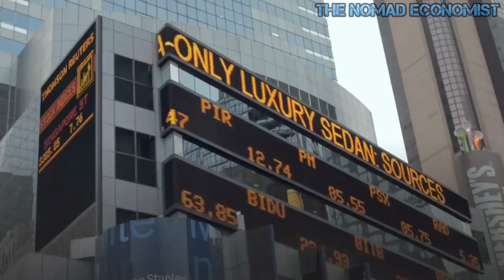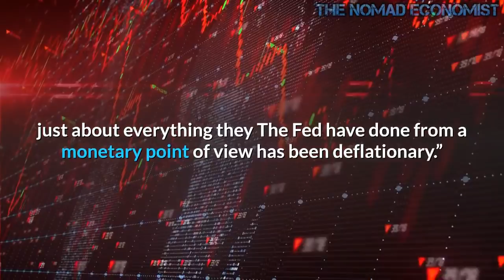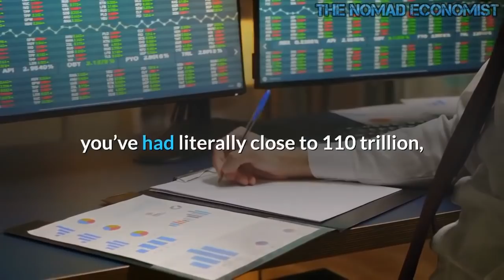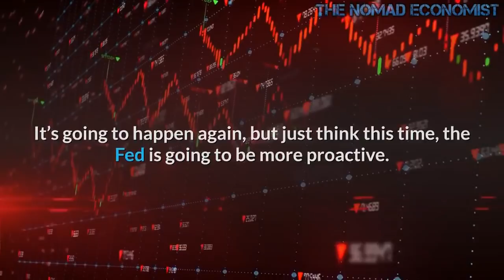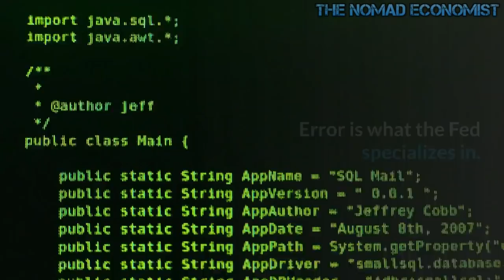Big Debt Plus Rising Interest Rates = Big Danger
If there is anything Wall Street banks crave is relief. Primarily relief from the potential for failure and, next, relief from holding much, if any, equity capital.

These banks like their capital tiny and their profits huge. Losses should be socialized. After all, we want the ATMs to keep spitting out cash.

The SLR will be allowed to expire at the end of this month before most of us knew what it was—”supplementary leverage ratio.”  When covid hit the fan last March, as the WSJ explains, “The ratio measures capital—funds that banks raise from investors, earn through profits and use to absorb losses—as a percentage of loans and other assets. Without the exclusion, Treasurys and deposits count as assets [not equity].”